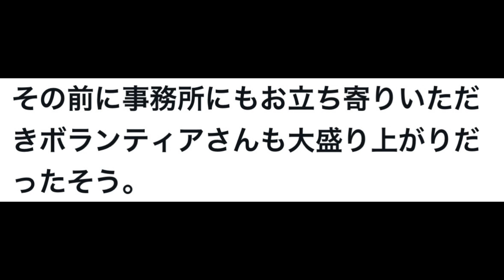やはた愛❤️ 街宣日記 太田隆文監督が夕宣現場に登場‼️ 10月23日 大阪13区はやはた愛❤️ 比例はれいわ